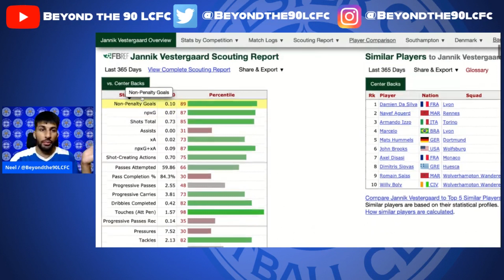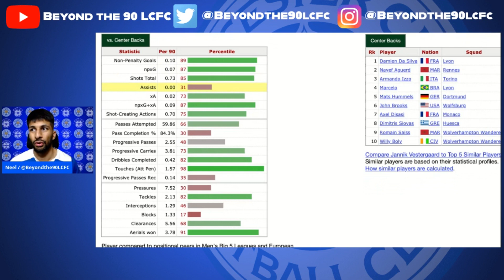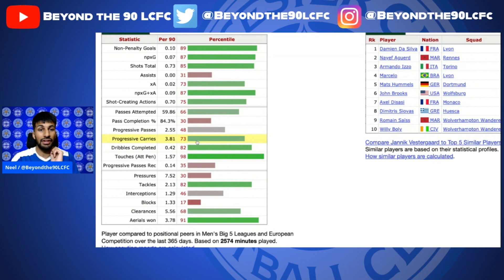Jannik Vestergaard to Leicester Analysis! | All You Need To Know!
What are your thoughts? Leave them in the comments below! We try and respond to all comments!

Beyond The 90 LCFC is a Leicester City Football Club Fan Channel dedicated to bringing you new content and opinions on all things LCFC related. We do live interviews, game reviews, transfer rumours and more!

Title: Jannik Vestergaard to Leicester Analysis! | All You Need To Know!